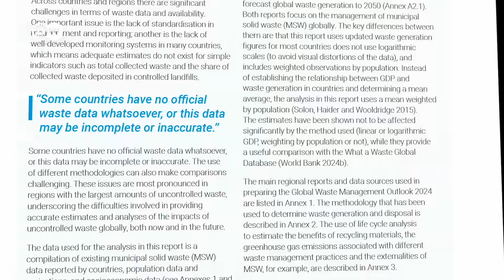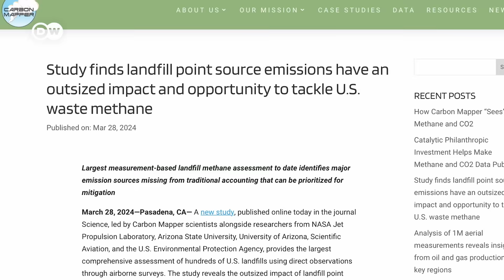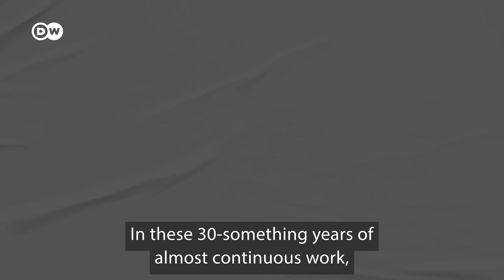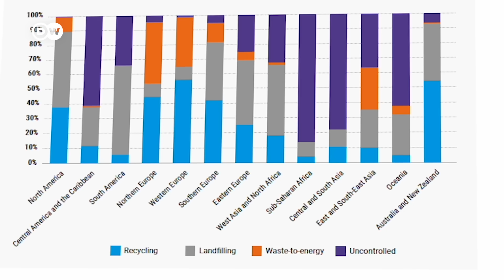We need to fix landfills – here's how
Almost 40% of all garbage still ends up on places where it should not, mostly landfills. They cause many diseases and are a massive driver of climate change, releasing methane. The solutions vary from high tech modern landfilling to simple waste segregation and composting.

Credits:
Reporter: Albert Steinberger
Video Editor: Markus Otto Mörtz
Supervising Editors: Kiyo Dörrer, Malte Rohwer-Kahlmann
Fact-Check: Alexander Paquet
Thumbnail: Em Chabridon

Chapters:
00:00 Garbage Fires
00:50 A Global Problem About to Get Worse
03:27 Design and Engineering Solutions
06:19 Reducing Organic Waste in Dumps
09:36 Dumpsite Restorations
11:10 Conclusion: The Bigger Picture